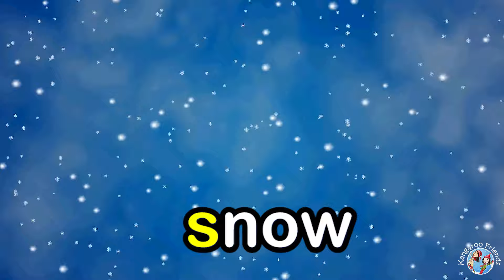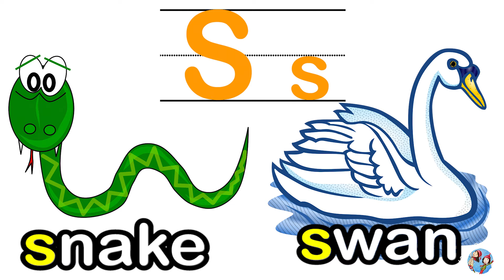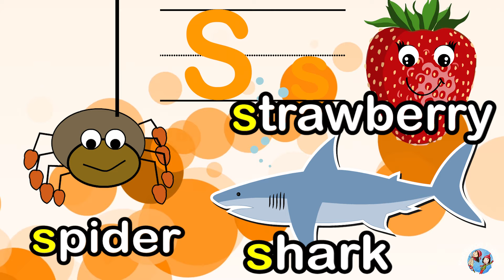Letter “S” | S is for Sun Star Sheep Spider| ABC 英文字母S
Vocabulary 單字:
S is for…
seal  海豹  Hǎibào
spider  蜘蛛  Zhīzhū
snail 蝸牛  guā niú
snow 雪  Xuě
stars  星星  Xīngxīng
sky  天空 Tiānkōng
sun  太陽  Tàiyáng
seahorse  海馬  Hǎimǎ
shark  鯊魚 Shāyú
squirrel  松鼠  Sōngshǔ
swan  天鵝  Tiān'é
snake  蛇  Shé
sheep  羊  Yáng
shoes  鞋子  Xiézi
strawberry  草莓  Cǎoméi